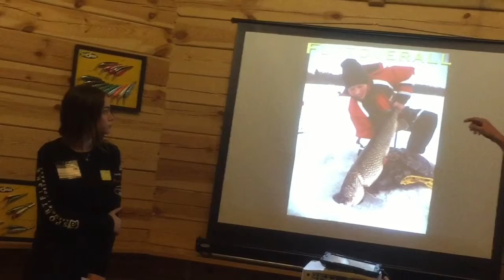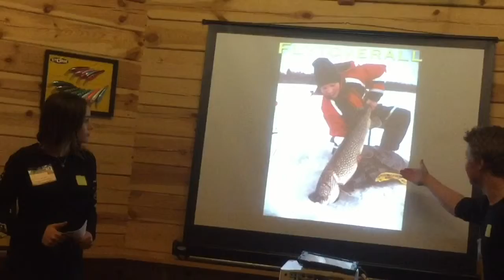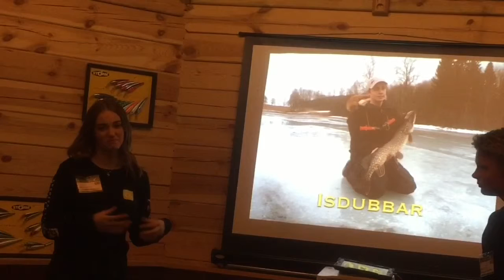Barnfiskeskolan - Om etik och säkerhet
description